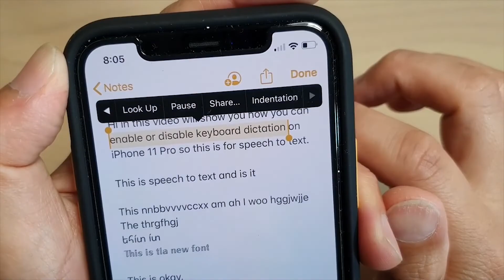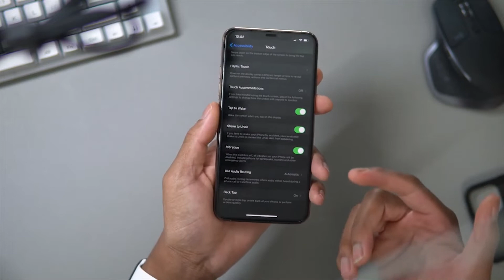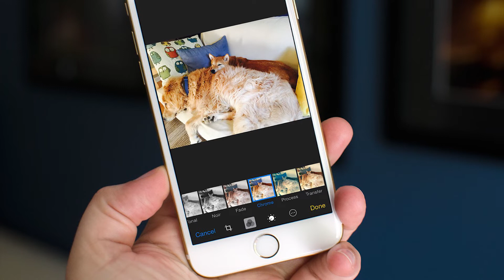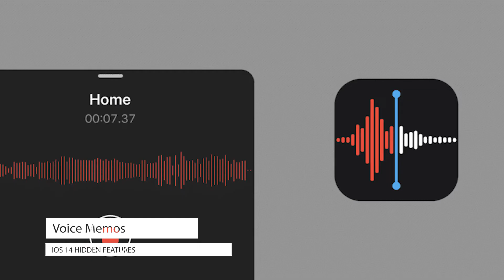10 مميزات في ios14 لم تعلن عنها أبل في المؤتمر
يوجد عدد من المميزات القوية الموجودة في نظام ios 14 والتي لم تعلن عنها شركة أبل في مؤتمر الإعلان عن أنظمة التشغيل الجديدة الخاصة بها، في هذا الفيديو سنتحدث عن أبرز هذه المميزات.